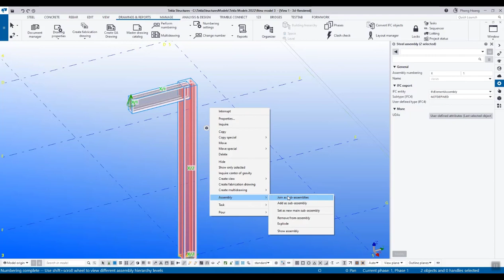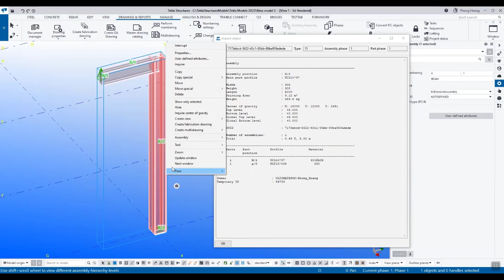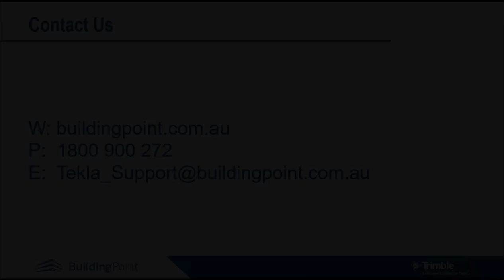Tekla Structures - Creating a Super Assembly consisting of Sub-Assemblies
This video walks you through creating a Super Assembly consisting of sub-assemblies. This will not only allow you to create a drawing that consists of sub-assemblies but also by using the assembly hierarchy selection (by holding SHIFT and rolling up or down with your mouse wheel) allows you to create separate drawings for the sub-assemblies.